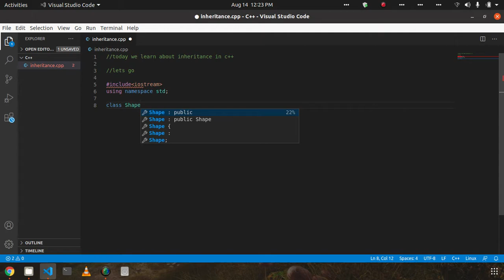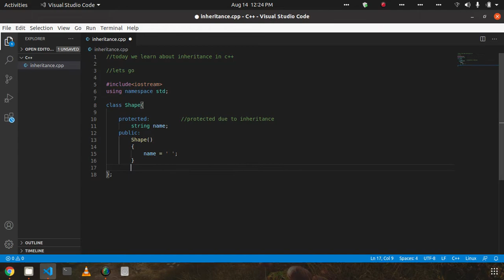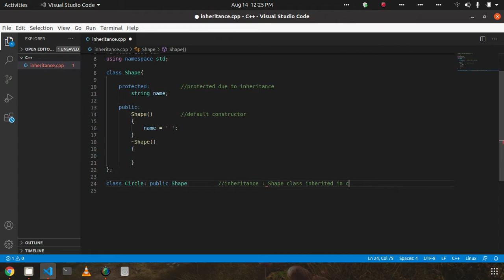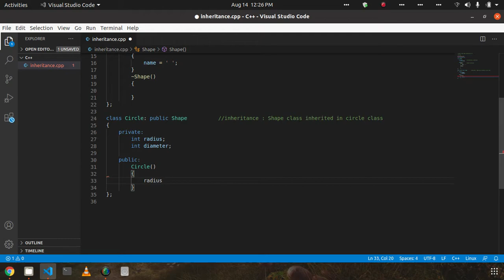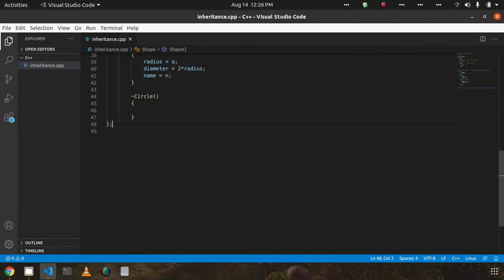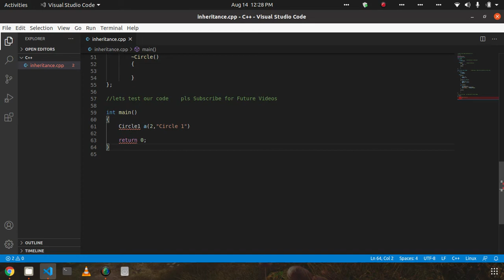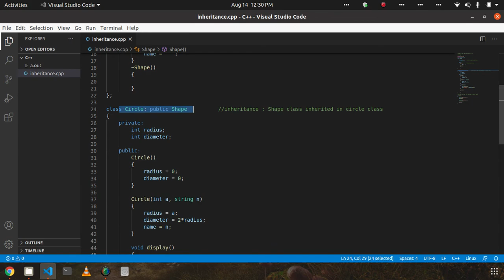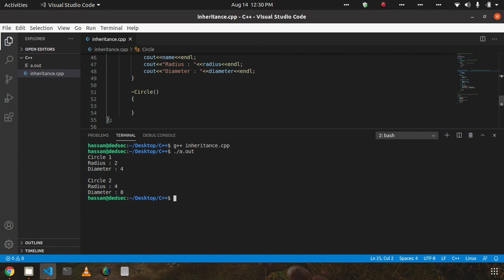Inheritance in C++ for Shape and Circle Class (2020)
Hey Guys
I hope that you are fine.
In this video, we cover the C++ major topic "Inheritance", for Shape and Circle Class.